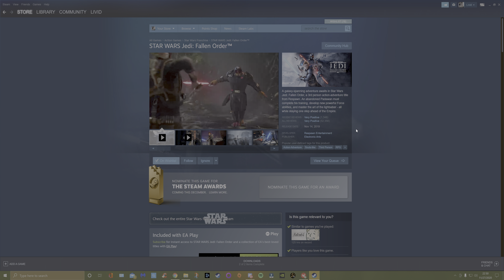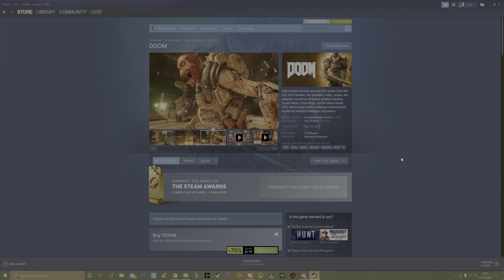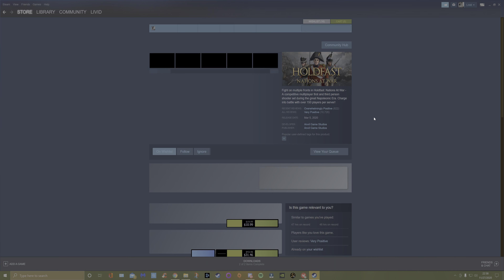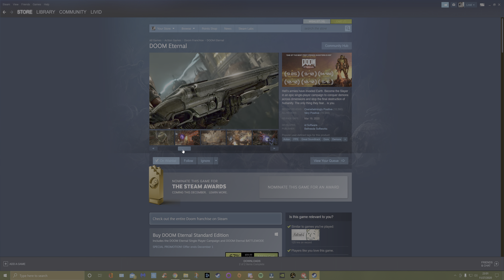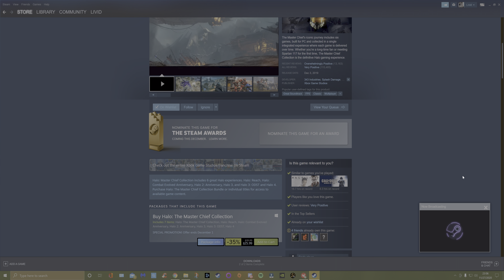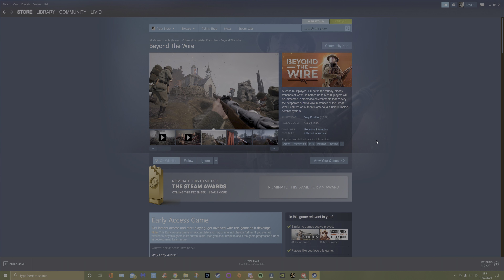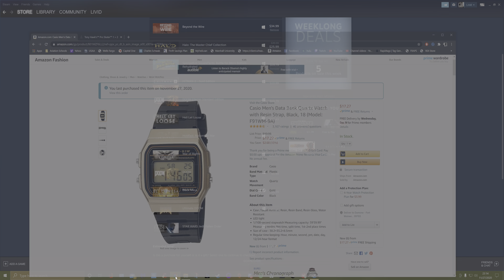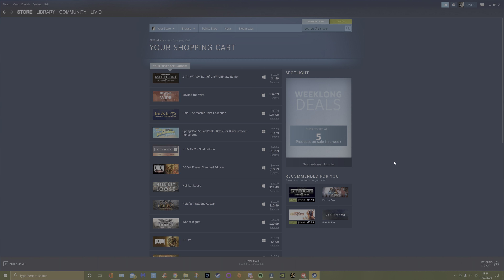ASMR | Online Black Friday Haul 2020 ft. Gum Chewing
Hello everyone! Welcome to my online black Friday shopping haul showcase! Enjoy!